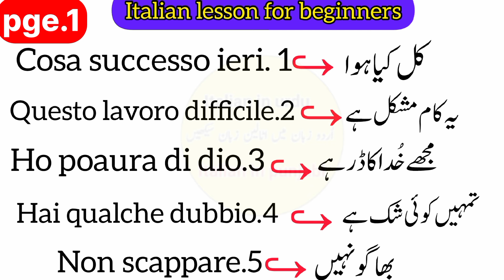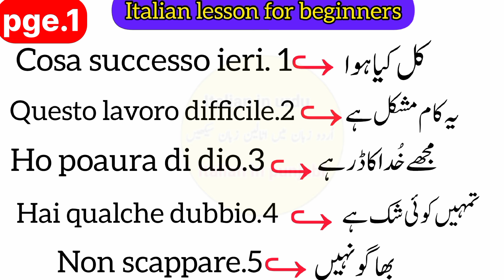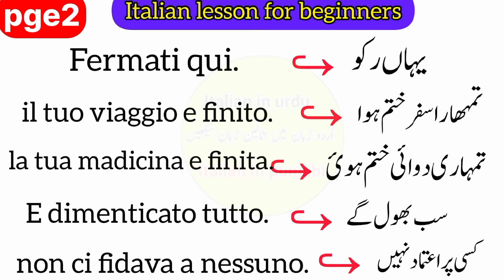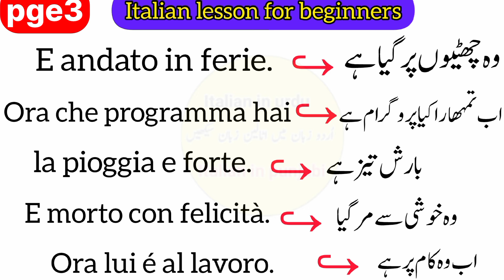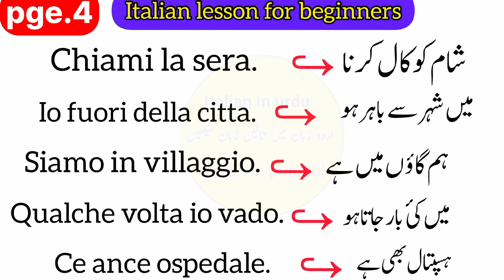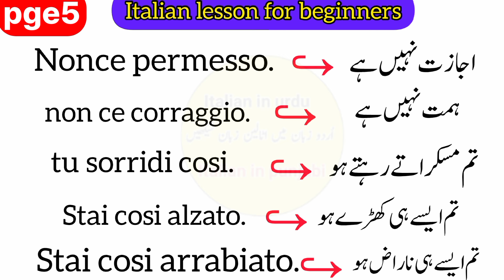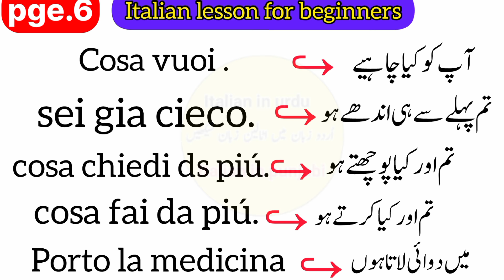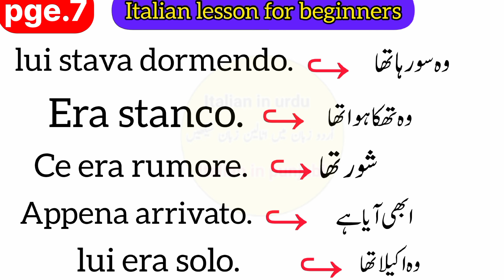35 Italian Sentences for Daily Use with Urdu Translation for Beginners | Speaking practice with Ali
35Italian Sentences for Daily Use with Urdu Translation for Beginners |Speaking practice with Ali